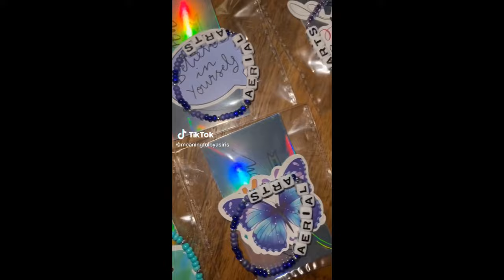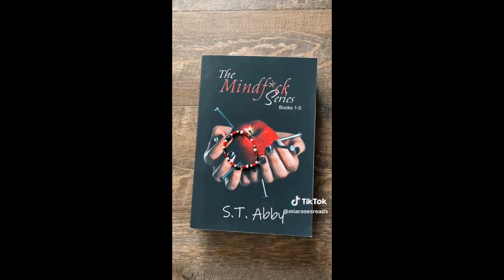📿 Clay Bead Bracelet Making 💰 Small Business TikTok Compilation #36